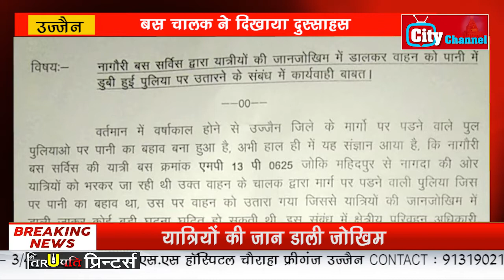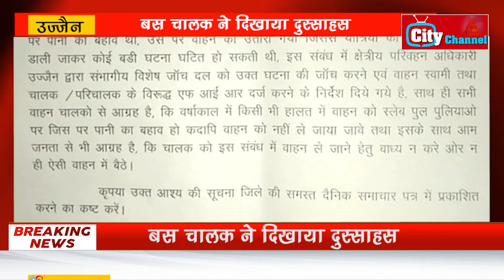बस चालक ने दिखाया दुस्साहस, यात्रियों की जान डाली जोखिम में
पुल पर बाढ़ का पानी होने के बाद भी यात्रियों से भरी बस को निकालना बस ड्राइवर को महंगा पड़ गया है। यात्रियों की जान जोखिम में डालने के ड्राइवर के इस दुस्साहस को प्रशासन और RTO ने गंभीरता से लेते हुए बस ड्राइवर और ऑपरेटर सहित सपोर्टिंग स्टाफ के खिलाफ एफआईआर दर्ज कराने के निर्देश दिए हैं